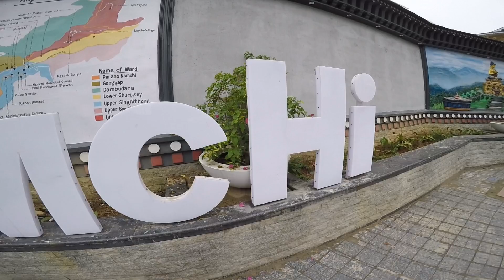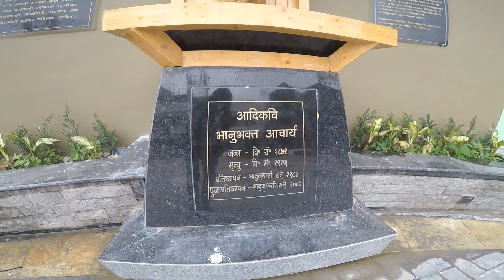SUNDAY RIDE ON MT-15 | RIDERBAR 2023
For Query

1. Gopro hero 5 black
2.mic boya mmi
3.Phone : Samsung A22 5g
4.Riding Gloves Axor striker
5. Riding jacket coming soon
6.Riding pant coming soon
7.Riding boot coming soon
8.Edited on PC 🖥 windows 10

HOLIDAY  MA  MOTO VLOG  BHAYO GUYS  @youtube.youtuberkunalbardavlog